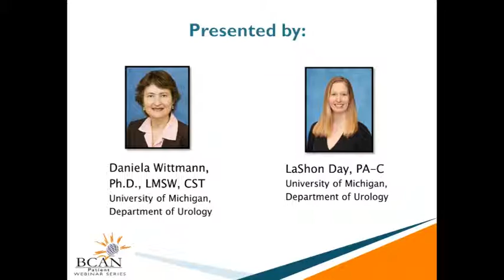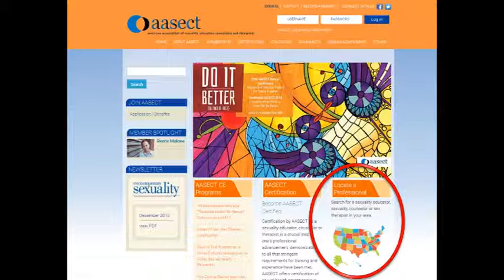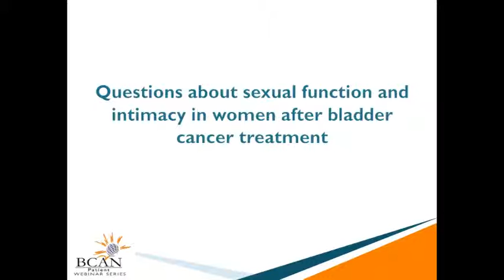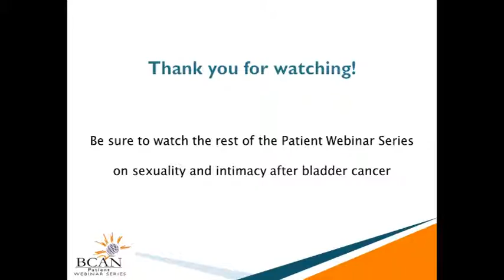Women's Sexuality after Bladder Cancer - Part IV: Question & Answer Session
In this 12-minute webinar, LaShon Day, PA, and Daniela Wittmann, MD, from the Department of Urology of the University of Michigan, answer questions about women's sexuality and intimacy after bladder cancer treatment.

This is Part 4 of 4 of the Patient Insight Webinars in the Women's Sexuality Series.